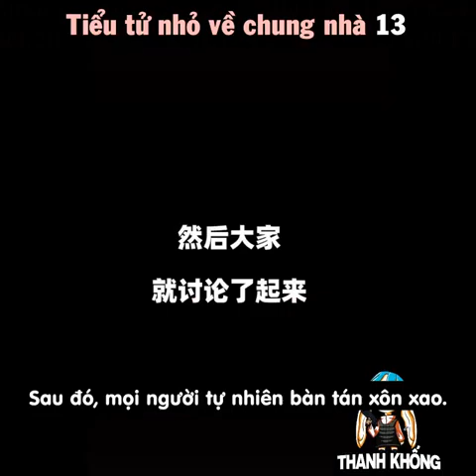Tiểu tử nhỏ về chung nhà Phần 13 | Sát Sát